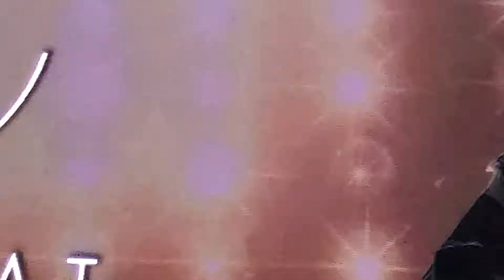SCANDAL 7 13 2022 BIG NIGHT LIVE BOSTON MASS ....ETERNAL.